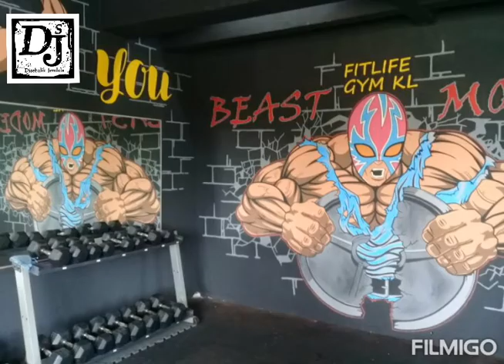GYM MURAL - Mural Painting For FitLife Gym KL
Mexican wrestler mural painting theme for FitLife Gym KL. Media mural color paint (Pelaka)